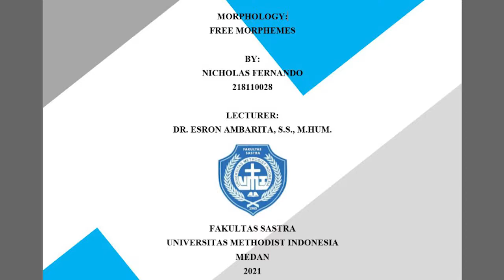196 FREE MORPHEMES